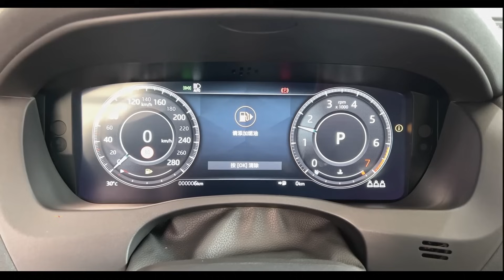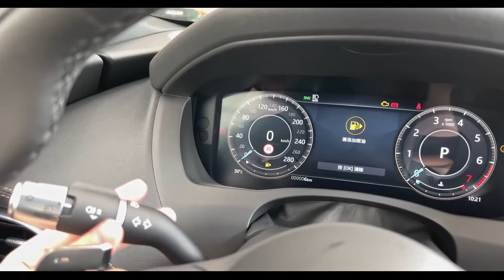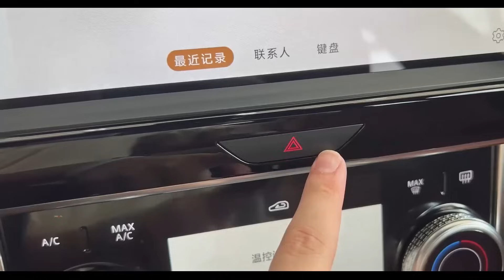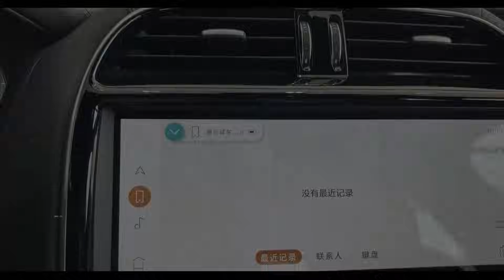New Jaguar XEL P250 in-depth Walkaround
1 just 1-minute car video😉

Jaguar XE is currently available in a Petrol engine. The 1997 cc Petrol engine generates a power of 246.74bhp@5500rpm and torque of 365Nm@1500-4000rpm. Jaguar XE is available in Automatic transmission only. Jaguar XEL has a boot space of 343 Liters liters and a ground clearance of 125 mm. The curb weight of XE is 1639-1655 Kg. In configurations, Jaguar XE has a dimension of 4691 mm in length, 2075 mm in width, and 1416 mm^3 mm in height.

Engine Type          2.0l 4-cylinder Turbocharged Petro
Transmission          Automatic
Valves Per Cylinder           4
Gear Box            8-Speed Automatic
Drive Type          RWD
Bore X Stroke         83mmX92.3mm
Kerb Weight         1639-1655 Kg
Turbo Charger       Yes